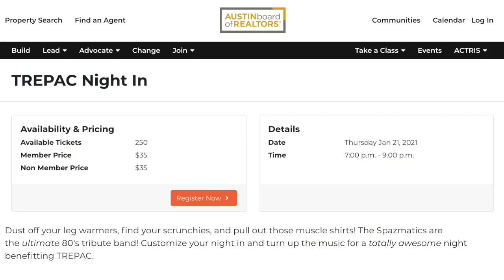TREPAC Night In Featuring the Spazmatics!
Dust off your leg warmers, find your scrunchies, and pull out those muscle shirts for TREPAC Night In featuring The Spazmatics on January 21! The Spazmatics are the ultimate 80's tribute band! Customize your night in and turn up the music for a totally awesome night benefitting TREPAC.